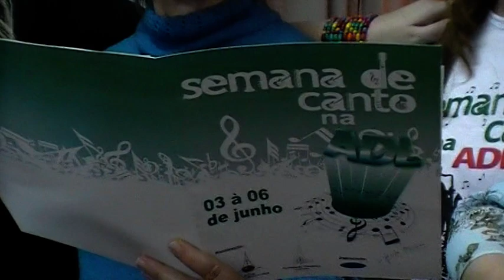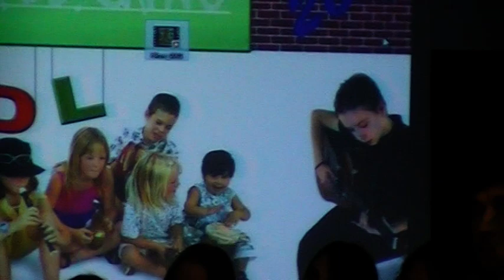Benção da Irlanda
Encerramento da Semana de Canto 2010.